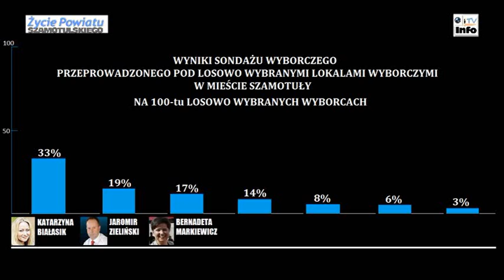WYBORY NA BURMISTRZA MIASTA I GMINY SZAMOTUŁY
WYNIKI PRYWATNEGO SONDAŻU WYBORCZEGO PRZEPROWADZONEGO POD KILKOMA LOSOWO WYBRANYMI LOKALAMI Z TERENU MIASTA SZAMOTUŁY